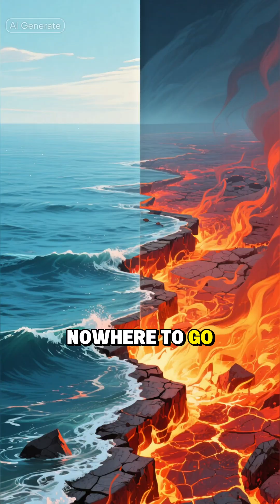What If Every Ocean Dried Up Instantly?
What if, in a single moment, every ocean on Earth vanished into thin air?
No tides. No rain. No life.
The planet’s heartbeat — gone.

Within minutes, global temperatures would soar, weather would collapse, and entire ecosystems would crumble.
Billions of marine species would vanish instantly, followed by crops, forests, and eventually — us.

Earth would become a silent wasteland of salt, dust, and death — a mirror of Mars.
And the question isn’t could we survive… it’s how long before we joined the extinction we caused?

🌊 Watch till the end — the last image of Earth might be the most haunting one you’ll ever see.